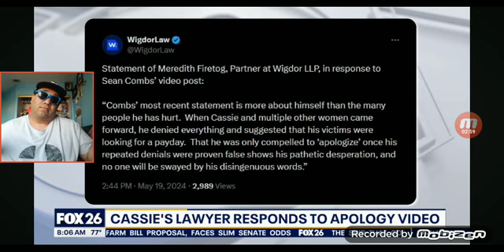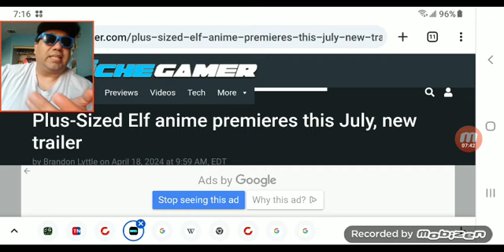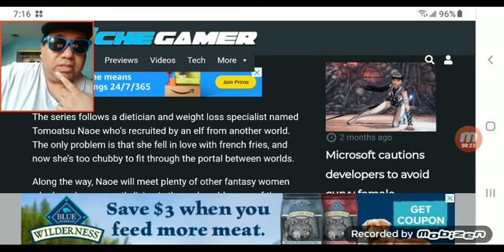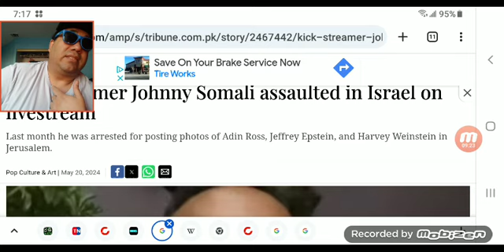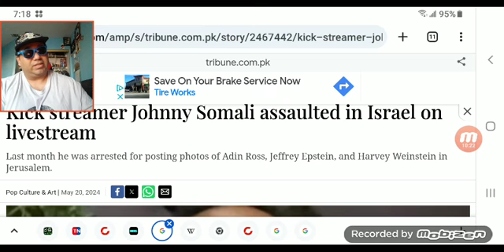Sean Combs Diddy did an Actual apology video.Reaction RANT Time.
REAL VIDEO when i reacted to p diddy or diddler fag990t mother fucker beathing the crap out of that poor innocent chick cacassie ventura had a crush on on sophomore jr. year of highschool back in the days oof 2006 broski!

skip exactly to (1:27-3:07) Once i start watching and reacting to this latest crazy wild news of infamous wife beater abuser and very violent ass dude P diddy destroying and hurting badly on that chick Cassie and his stupid ass fake apology after words I DONT BELIVE THAT FREEMASONS ILLUMINATIST jerk off! Fuck that fool! Skip to (4:35-7:36) for my final overall thoughts viewpoints opinions and speculations about the sad topic at hand here
Storytime at (2:06-2:48)